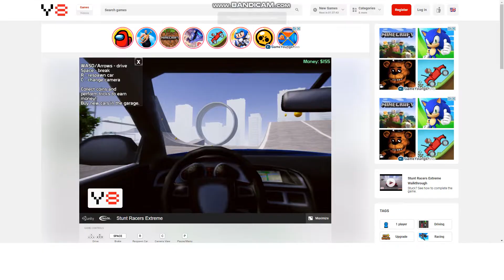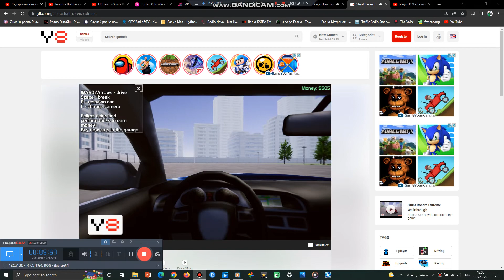Stunt Racers Extreme И Радио Гея или Сайт на Radiogea.com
Радио ГЕЯ - Та нали това е радиото!

By Bandicam Screen Recorder И Teodora Bratoeva

Музика: Bobby Brown - Two Can Play That Game (Radio Edit)